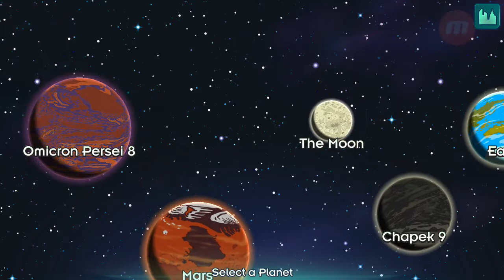All My Curcuits Feature Event in Futurama Worlds of tomorrow (FWOT)